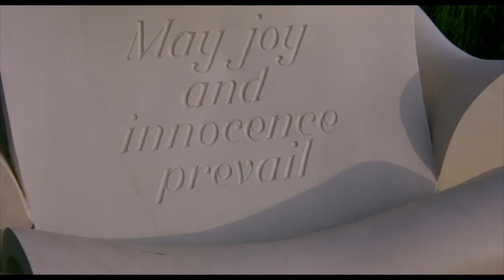TOYS (1992) 30th Anniversary • Enya "Ebudae" (TOYS Soundtrack)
Spring is here, to celebrate I've decided to make a music video montage for Enya's Edubæ as heard in TOYS with beautiful images of the green hills from the movie